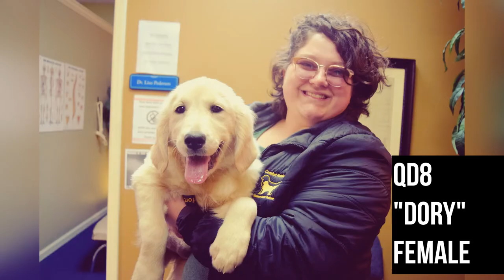Meet Frosty (QF2), Dory (QD8), and Duke (QD2)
Looking for a golden addition to your home? Meet our new puppies!
Frosty, Dory, and Duke are available! Schedule your playdate today.

The world’s first and finest miniature Golden Retriever. All the fun of a Golden in a more comfortable size.